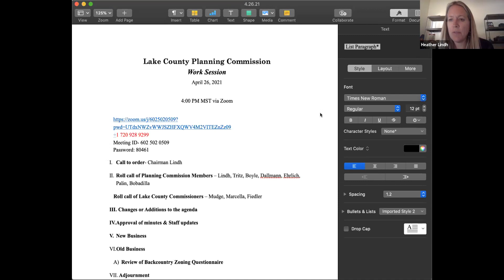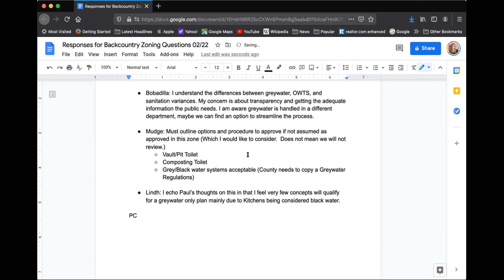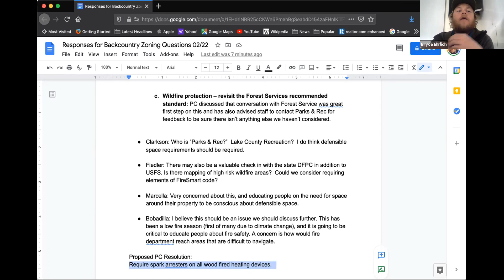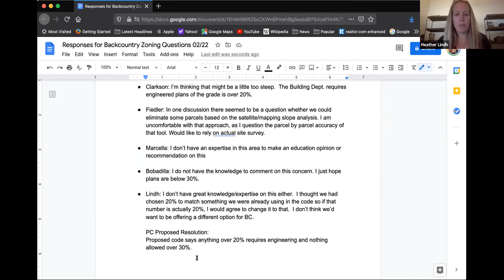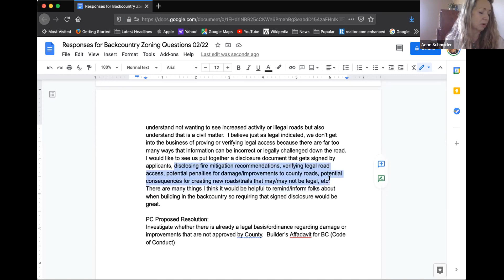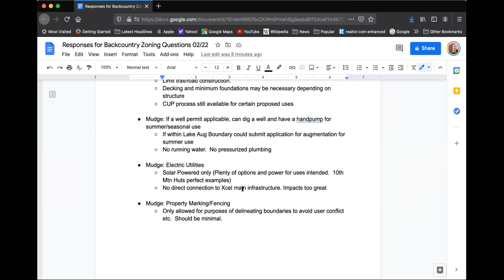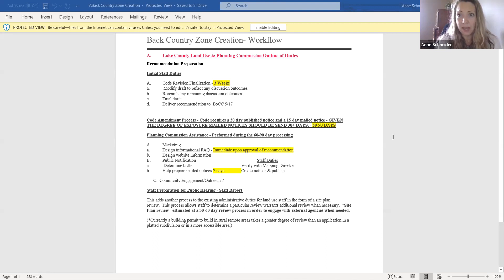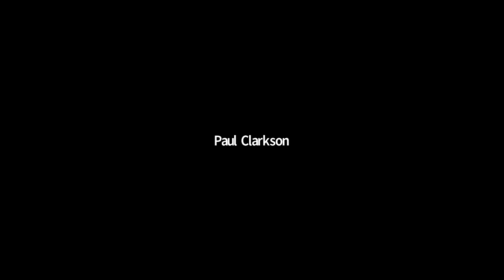Lake County CO 4-26-2021 Planning Commission Meeting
Lake County CO 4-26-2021 Planning Commission Work Session